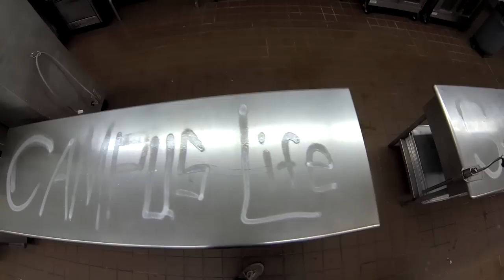Campus Life - Woodleaf 2013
Video of the Woodleaf trip from February 1st-3rd. Filmed by Matthew Walker edited by Bryan Gallagher
Song - Me Without You (telemitry remix) by Toby Mac